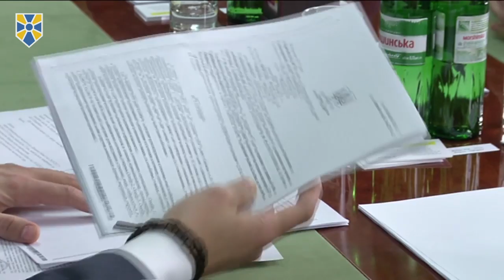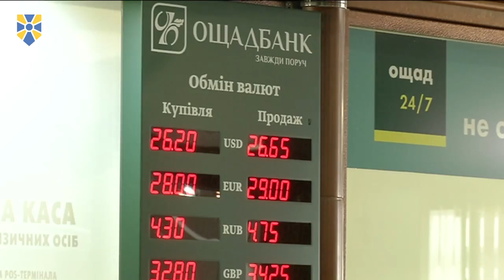Вкрадені Януковичем 1,5 млрд доларів США перерахують до Державного бюджету України, - О.Турчинов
Сьогодні набрало законної сили рішення суду про перерахування до Державного бюджету України 1,5 млрд доларів США, заарештованих на рахунках колишнього президента України Віктора Януковича та його оточення.

Про це повідомили під час брифінгу в Ощадбанку Секретар РНБО, один з лідерів «Народного фронту» Олександр Турчинов та Генеральний прокурор України Юрій Луценко, де доводили цю інформацію до відома керівництва банку.

За словами Турчинова, керівництво Ощадбанку приступило до виконання рішення суду і разом із Державним казначейством оформлюють ці кошти на державні рахунки.

Секретар РНБО України нагадав, що півтора року в парламенті відбувалась епопея, коли за ініціативи «Сергія Пашинського, Івана Винника, Тетяни Чорновіл та інших було подано закон про спецконфіскацію, який Верховна Рада відмовлялась голосувати».

«Враховуючи, що Верховна Рада так і не спромоглась прийняти це рішення, хочу подякувати Генеральній прокуратурі, особисто Генеральному прокурору України Юрію Луценку, що вони без зайвого піару професійно відпрацювали справу і отримали не просто рішення про попередню конфіскацію, а вирок суду, остаточне рішення щодо зарахування цих коштів на рахунки Державного казначейства – до Державного бюджету України, - сказав Турчинов.

Секретар РНБО України назвав це рішення суду принциповим, тому що «з цих ресурсів передбачено фінансування Державного оборонного замовлення, суб’єктів сектору безпеки і оборони». «Окрім того, я переконаний, що крім безпеки і оборони, значна частина коштів може бути використана для фінансування серйозних соціальних програм, соціального захисту наших громадян», - підсумував він.

Приєднуйся!